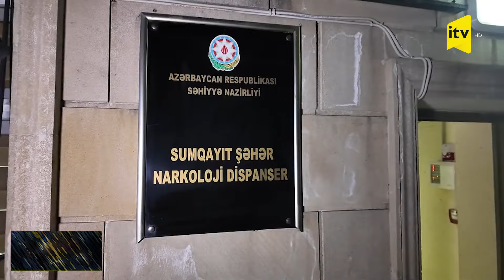Sumqayıtda narkotikin təsiri altında avtomobil idarə edən 27 sürücü saxlanıldı